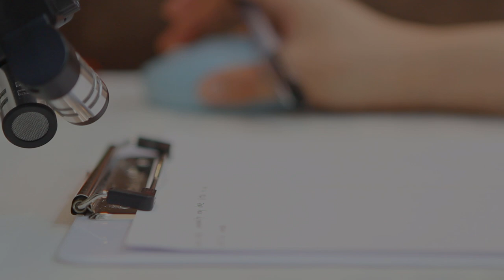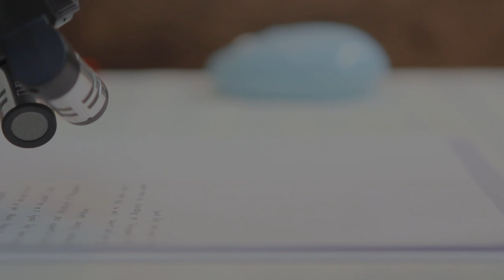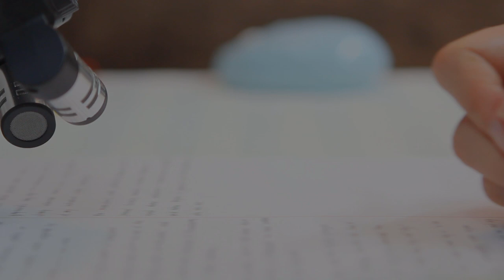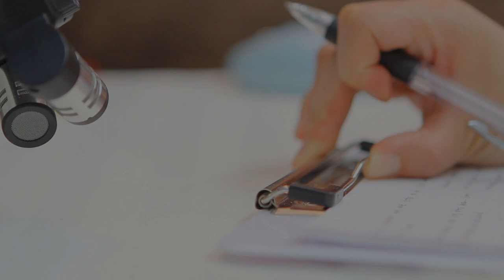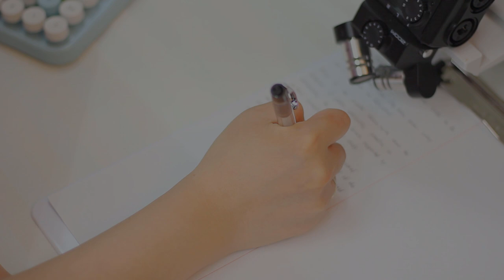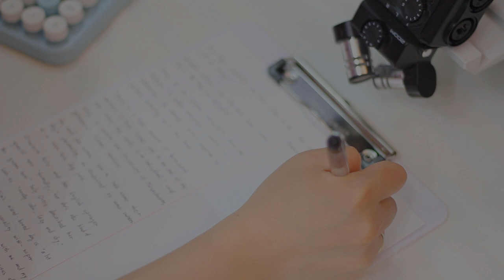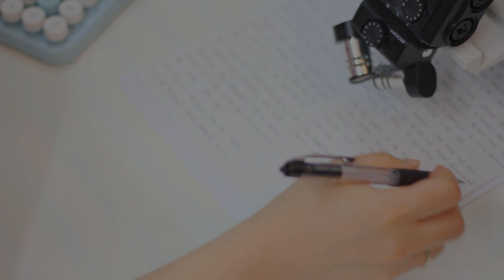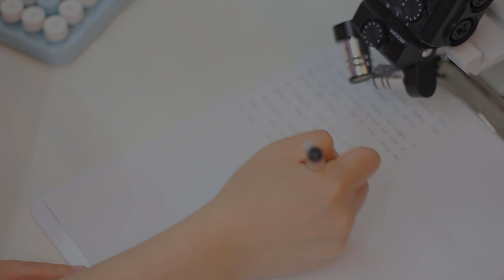Study With Me | ASMR Writing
No Music
ASMR : Real Sound, Writing Sound, Light Whispers
Quiet Library Ambience Sounds for Studying, Working

Gel Pen Big Round Stic
Gel Pen Pilot black & blue
Gel pen Pilot Red
Gel Pen Universal one 1 Black
Gel Pen Universal one 2 Blue

Clipboard White
Monitor Stand Jelly Comb White
Keyboard & Mouse Ubotie Blue